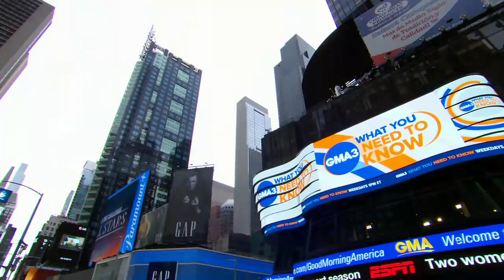Bestselling author Jodi Picoult talks book bans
One Florida county has removed 20 book titles by bestselling author Jodi Picoult from its schools. Jodi joins "GMA3" to discuss the new restrictions and growing book ban attempts nationwide.